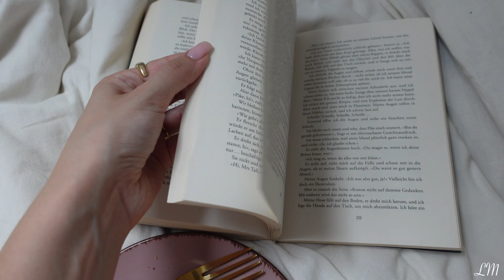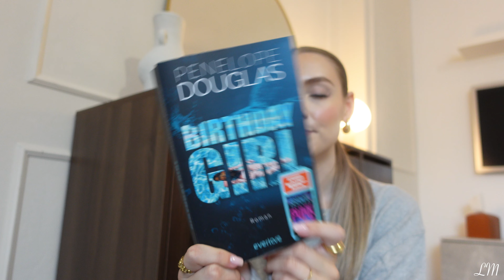weekly vlog | shopping with me, reading & coffee date ⭐️ | Lara Marie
-LM

Free Music fir Videos Music by Amir Kenyi - Déjà Vu Ave.